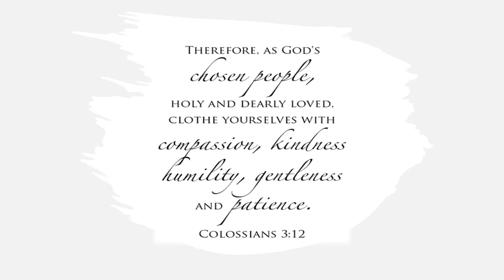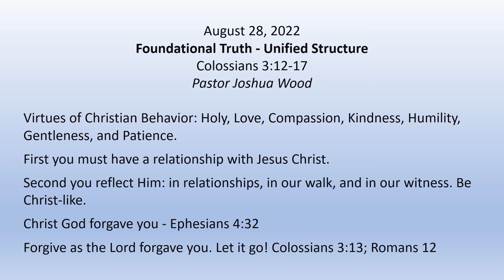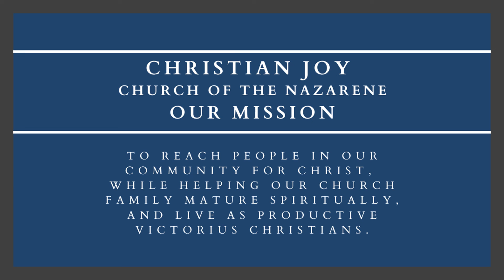August 28, 2022 ~ Foundational Truth - Unified Structure ~ Colossians 3:12-17 ~ Pastor Joshua Wood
Virtues of Christian Behavior: Holy, Love, Compassion, Kindness, Humility, Gentleness, and Patience.
First you must have a relationship with Jesus Christ.
Second you reflect Him: in relationships, in our walk, and in our witness. Be Christ-like.
Christ God forgave you - Ephesians 4:32
Forgive as the Lord forgave you. Let it go! Colossians 3:13; Romans 12